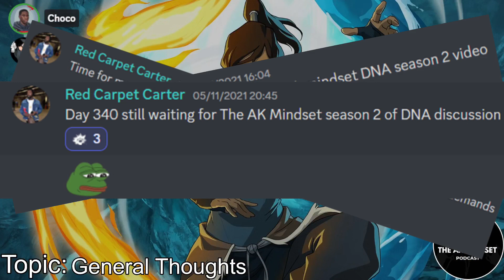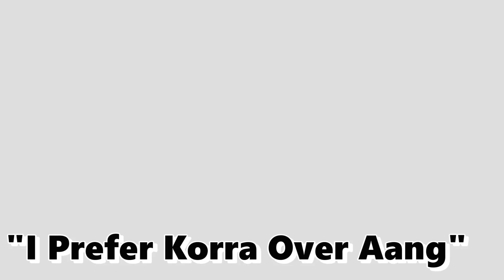RESPECT KORRA! | The Legend of Korra Discussion Ft. Perry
A short segment from a long discussion, Daniel had with a friend of the podcast - Perry. In this section, they explore their thoughts on Korra after rewatching the series.

Special Thanks to Perry for joining us on this one!

Follow The Socials to keep updated!

Special Thanks/Credit to: DEMO AKURO for the intro music